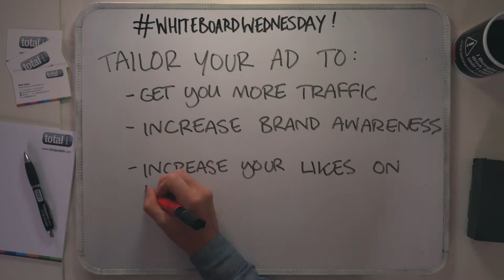Boosted Posts vs Ad Campagins, What's the Difference? WhiteboardWednesday | 009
You might have tried Boosted Posts on Facebook, but what is the difference between that and an Ad Campaign? We're here to tell you!